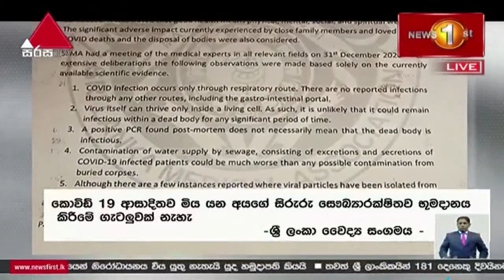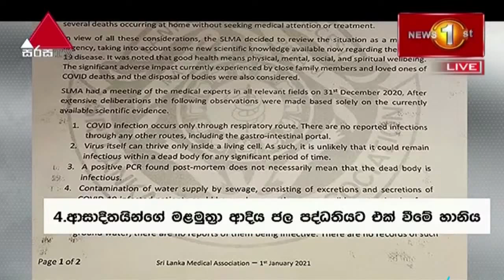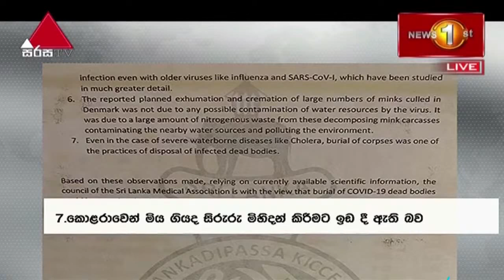කොවිඩ් නිසා මිය යන පුද්ගලයින්ගේ සිරුරු භූමදානය කිරීම ගැටලුවක් නොවෙයි -ශ්‍රී ලංකා වෛද්‍ය සංගමය